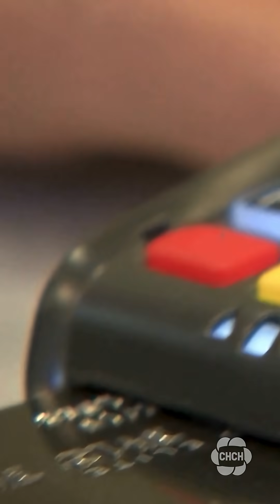Statistics Canada announced that inflation grew in June. Here’s what prices rose and fell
New numbers from StatCan show the consumer price index rose 1.9% last month on a year-over-year basis.